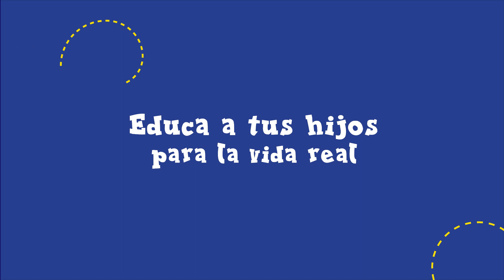Manejo de la frustración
🌈 En el camino del crecimiento, la frustración es una compañera inevitable. Pero ¿cómo podemos enseñar a nuestros niños a enfrentarla con valentía y resiliencia?
Te comparto recomendaciones en esta sección del ABC de los Padres.